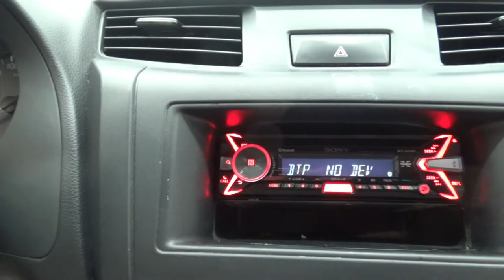Nissan / NP300 Doble Cabina / 2018 - 12661